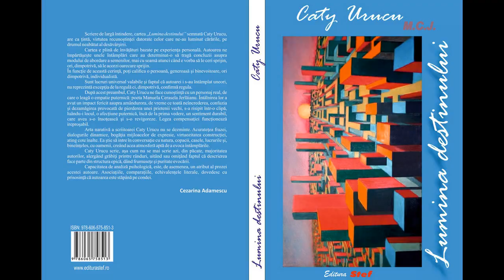Lumina destinului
Lumina destinului, fragment
Autor: Cati Urucu
Lectura: Mirela Adelle
Montajul: M.C.J.
Muzica:Creating Your Own Path
Frederic DELARUE
Proprietarii drepturilor de autor
CD Baby